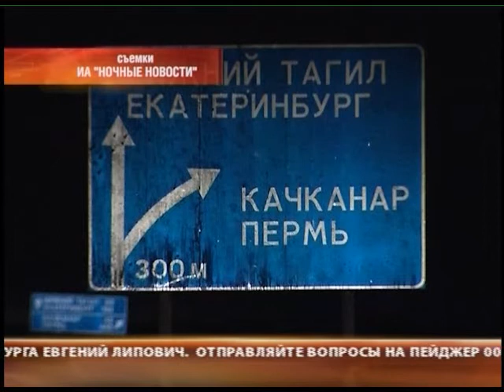Водителю Мишарина грозит 5 лет тюрьмы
Водитель экс-губернатора Александра Мишарина предстанет перед судом